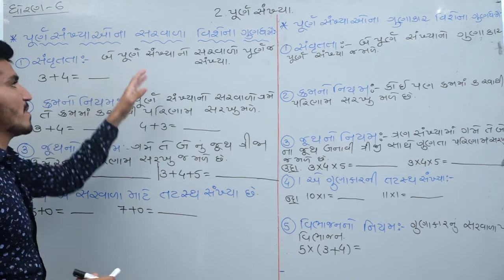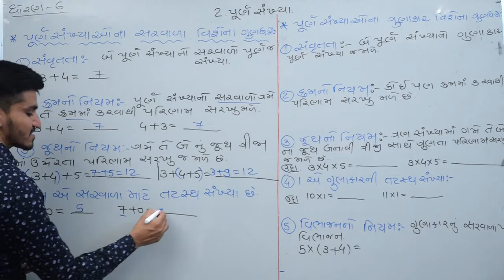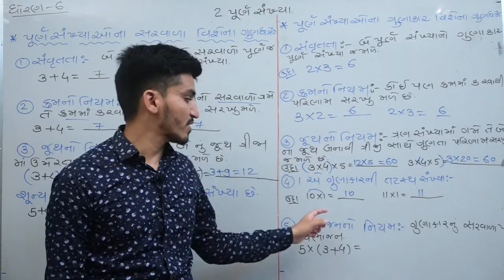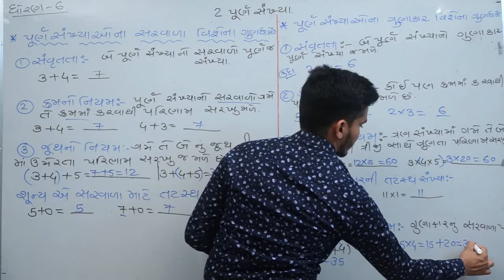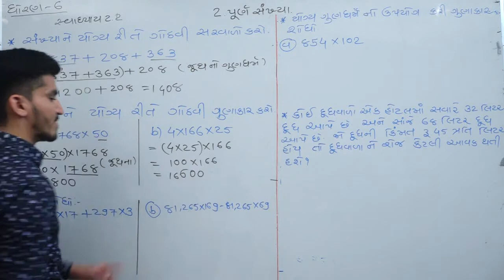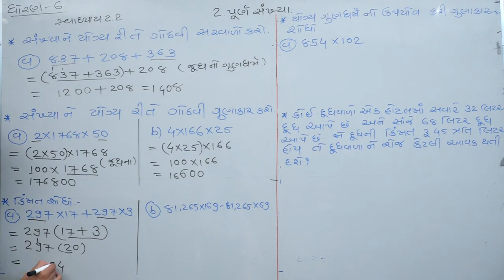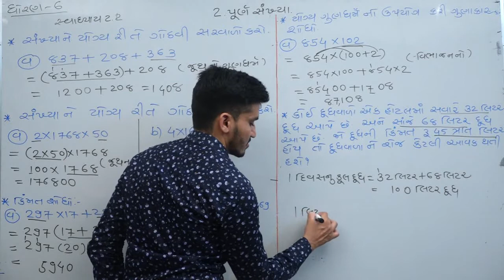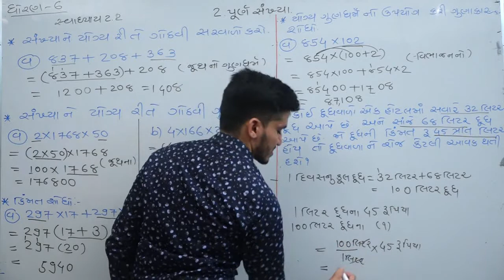STD 6| Maths|SEMESTER 1 | Chepter 2 | Exercise 2.2 & 2.3| NCERT | By Kamlesh Sir